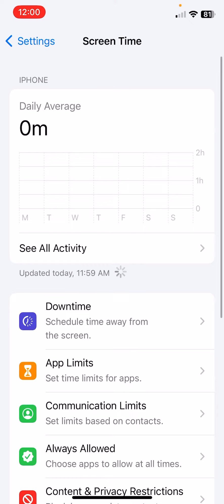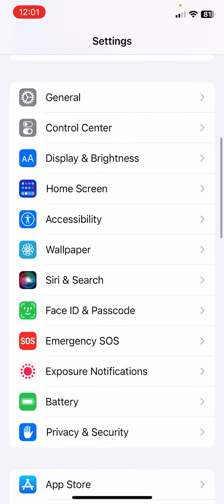How To Fix Hey Siri Not Working On iPhone Solved 2023